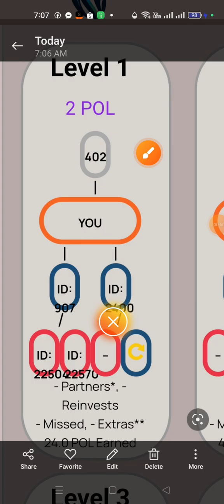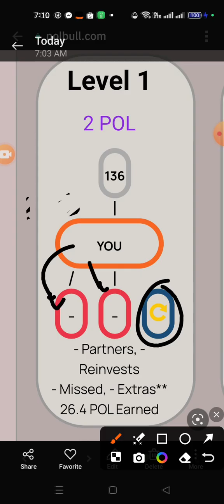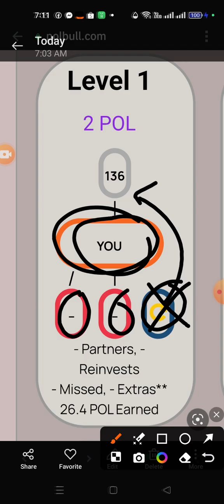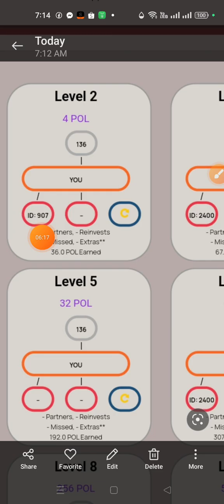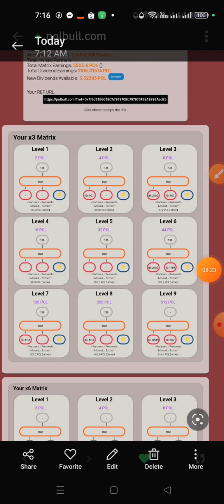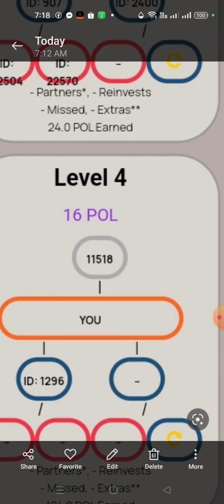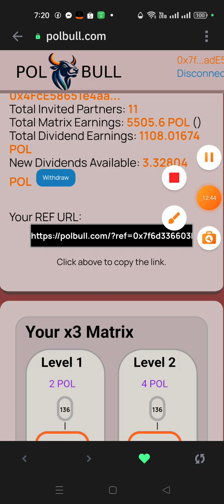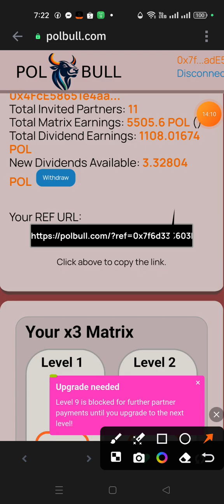PAANO KIKITA SA X3 AND X6 MATRIX SA POLBULL. BAKIT KAHIT 1 INVITE KIKITA KA PA RIN